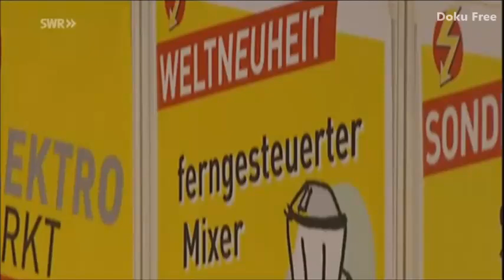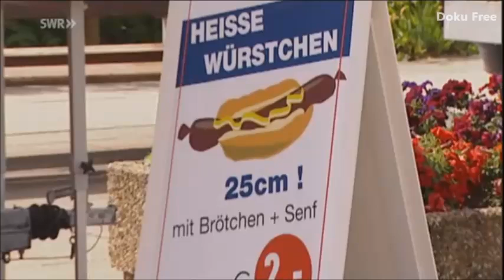Das Beste aus Verstehen Sie Spaß? mit Mary und Sebastian Deyle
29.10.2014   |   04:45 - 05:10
Comedyshow
Das Beste aus Verstehen Sie Spaß?. mit Mary und Sebastian Deyle. In dieser Ausgabe sehen die Zuschauer u. a. Sebastian Deyle. Für Dich tue ich alles heißt die Sendung, in der der Moderator und Schauspieler auftritt und den Lebenspartnern die geheimsten Wünsche der Ehefrauen oder Ehemänner zur Erfüllen hilft. Den Sehgewohnheiten nach ist man auf ein Pärchen eingestellt. Bringt ein Dreier Sebastian aus dem Gleichgewicht oder bleibt er weiterhin charmant? Auf jeden Fall hat er viel zu kämpfen!|Produziert in HD